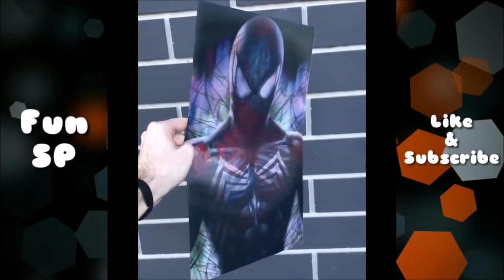凄技！世界の様々なアーティスト＃１２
このチャンネルでは世界の素晴らしいアート、面白い動画などをご紹介していきます。